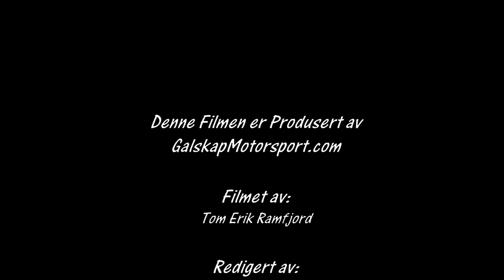Bakkeløp Vikersund 2017 NM 2 cam 1